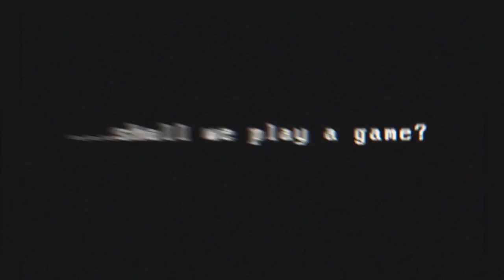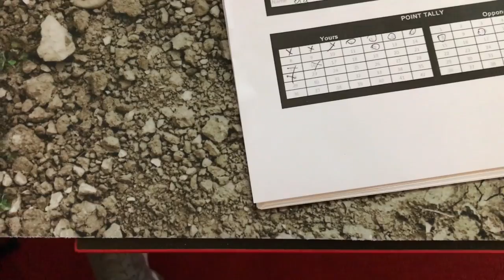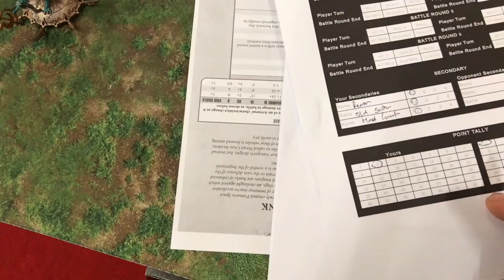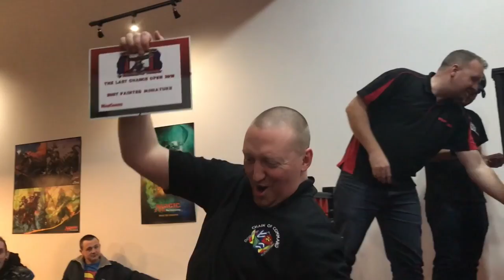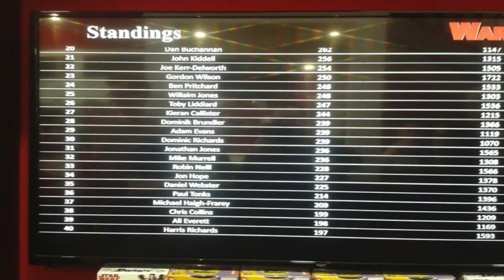Warhammer 40k Tournament Vox Last Chance Open @ Wargamesuk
In this video soul takes you though his tournament @ Last chance open hosted with a list of what was taken by him and the poeple he played!